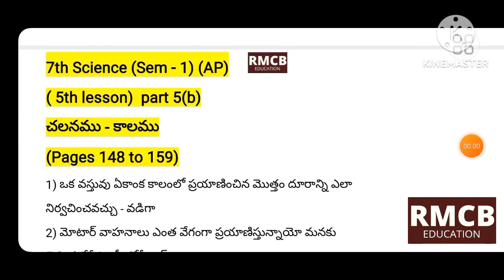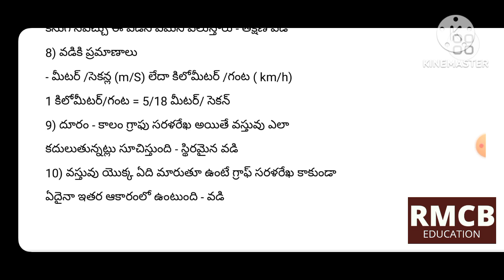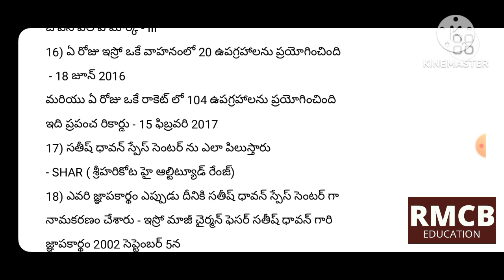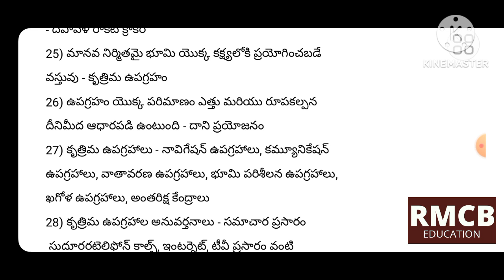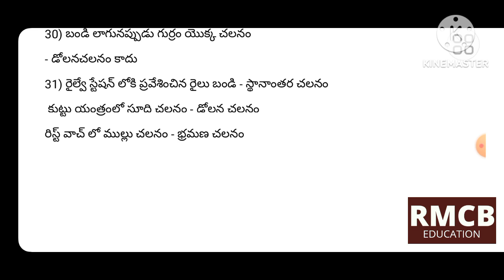7th science (S -1) part 5(b) 5th lesson (pages 148 to 159 ) AP